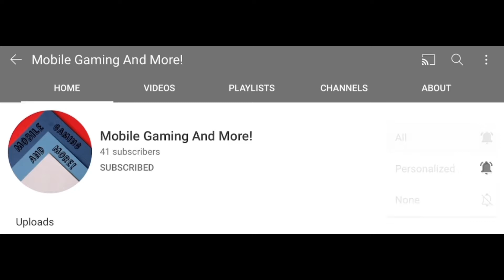Rush Hour 3D - Ambulance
Rush hour 3D
Ambulance car